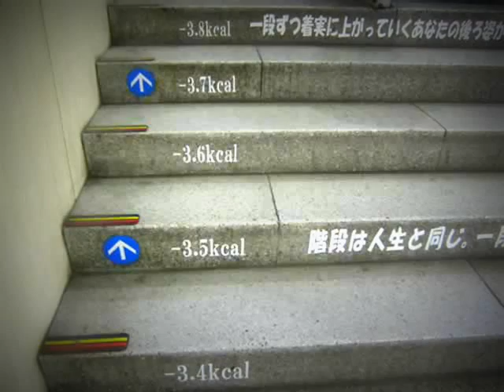giappone.wmv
Two weeks in Japan. discovering Tokyo and its modernity, and Kyoto's story and traditions, plus some excursions to: Nara, Hiroshima, Miyajima, Hakone-Mt Fuji, Enoshima and Kamakura. Thanks to my local friend Seiko who helped me a lot to plan my vacation and to learn many things about japanese culture and traditions, including how to use chopsticks...lol